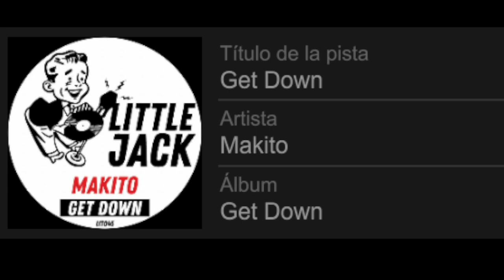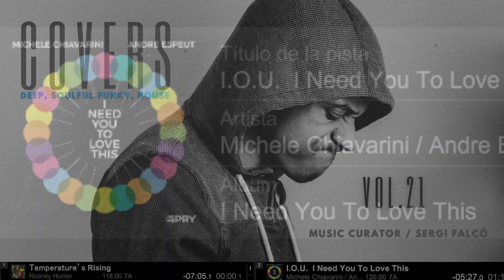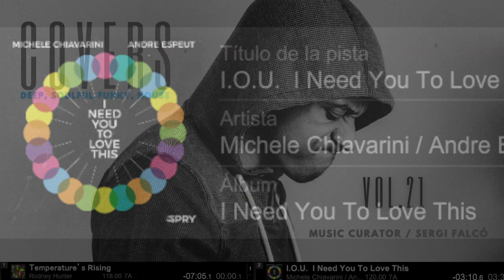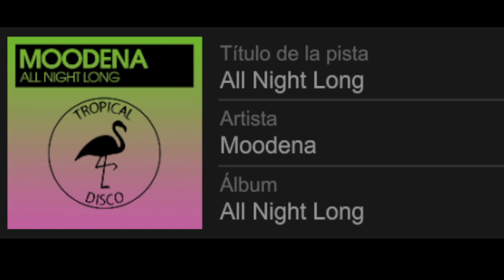Covers Vol.21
Twitch              sergidjfalco